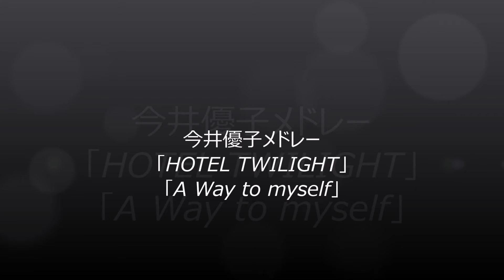今井優子メドレー「HOTEL TWILIGHT」「A Way to myself」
豊洲からお台場への船から見える、素敵な夕景をコラボしました。